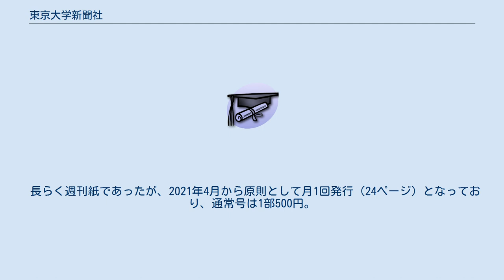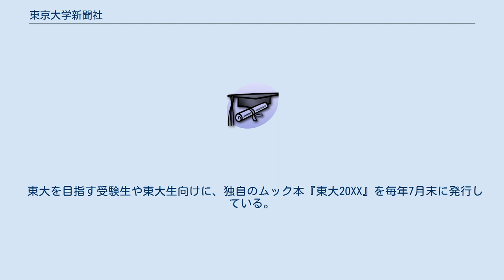東京大学新聞社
公益財団法人東京大学新聞社（とうきょうだいがくしんぶんしゃ）は、東京大学の学生新聞である東京大学新聞を発行する公益財団法人。
元文部科学省所管。
記事の執筆・編集は全て現役東大生・東大院生の手で行われている。
 前身の「帝国大学新聞」は1920年12月25日に創刊。
1944年に京都帝国大学新聞と合併し「大学新聞」と改題。
1946年には4月に「学園新聞」（現在の京都大学新聞の前身）を分離した後、5月に題名を「帝国大学新聞」に戻し、1947年10月に「東京大学新聞」となるが、1948年末に同新聞は休刊となってしまう。
 現在の東京大学新聞の直接の母体は、1949年に創刊された「東京大学学生新聞」。
その後1957年に題名を「東京大学新聞」と改め、以後現在に至るまで発行を続けている。
なお、文部科学省への届出では設立日（財団法人としての設立）は1946年11月15日。
その後、2011年4月1日に公益財団法人へ移行。
2021年4月より、長らく続いた週刊から月刊へ発行形態を変更した。
 長らく週刊紙であったが、2021年4月から原則として月1回発行（24ページ）となっており、通常号は1部500円。
誰でも購読でき、1号のみ郵送で取り寄せることも可能。
毎年秋には東大教員や現役東大生による科目ごとの勉強法アドバイスを記載した「受験生特集号」、春には前期日程試験の合格発表にあわせ「合格記念号」を発行している。
なお、同じく東京大学の学生新聞である「東大新報」（原理研究会系）とは全く関係はない。
 2014年に始まったウェブ版。
紙面記事の一部と、オンラインの独自記事を掲載している。
 年1回、前年の「東京大学新聞」の記事をまとめた『東京大学新聞年鑑』を発行している。
 東大を目指す受験生や東大生向けに、独自のムック本『東大20XX』を毎年7月末に発行している。